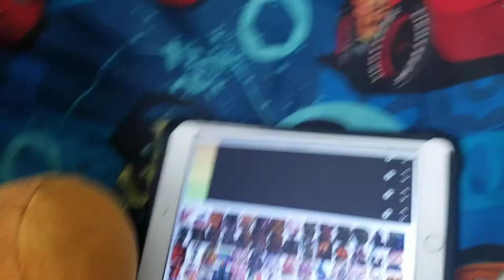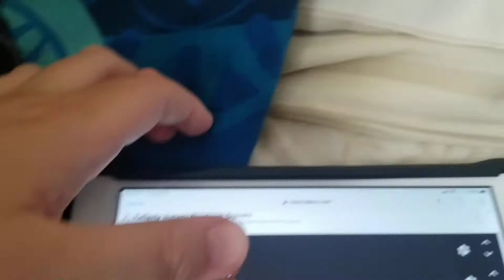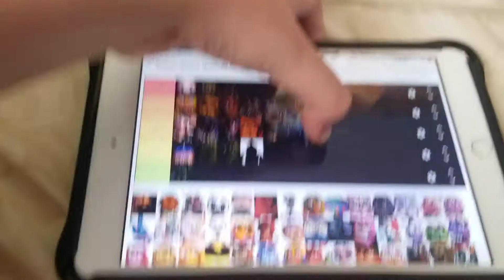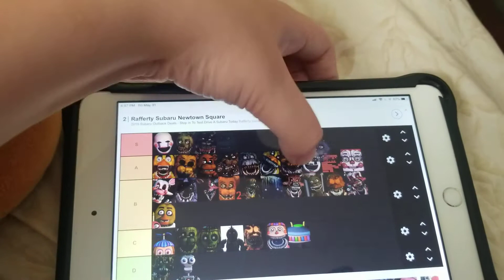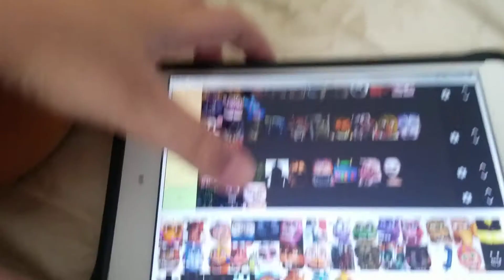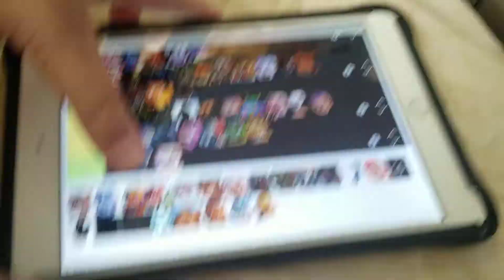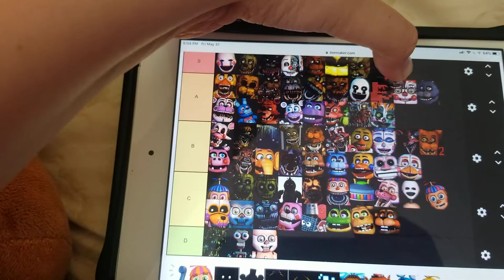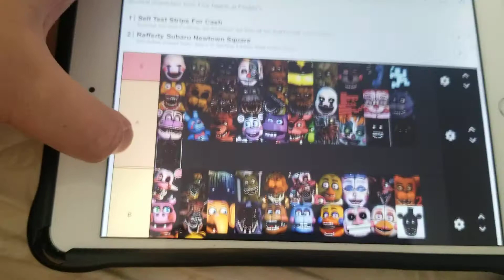Fnaf tier list my option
Don't yell at me please my option